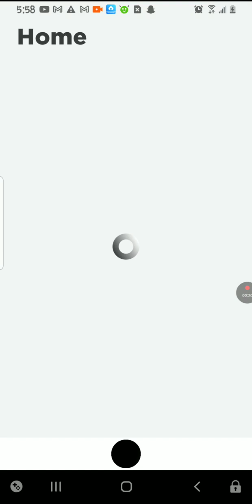showcases human and giant in deadly sins (roblox)